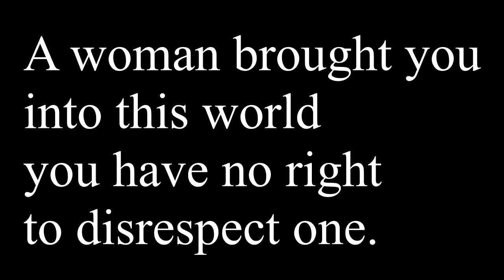Be Aware!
A women brought you in this world. You have no right to disrespect one!
Please share the message as far as you can!
If you like it, give it a BIG thumbs up (y)